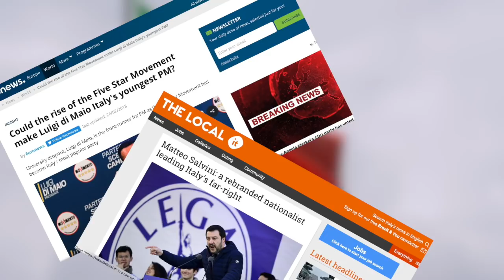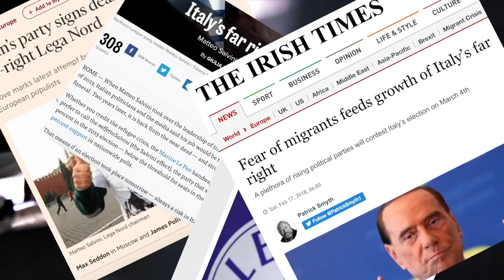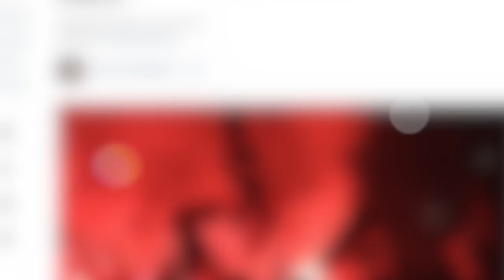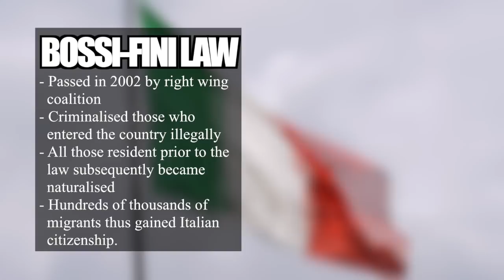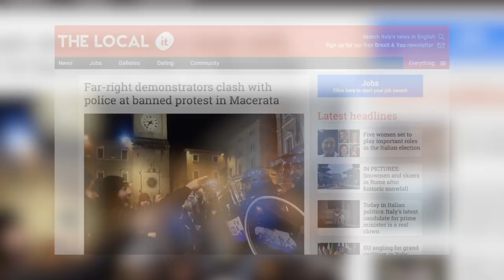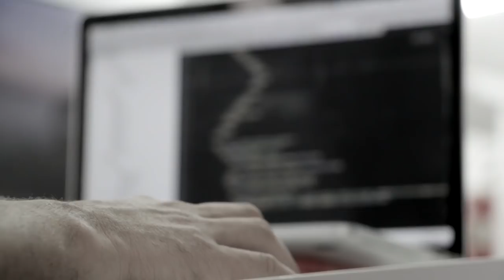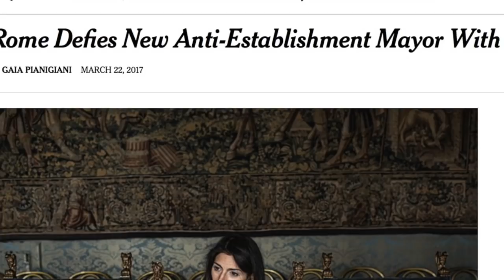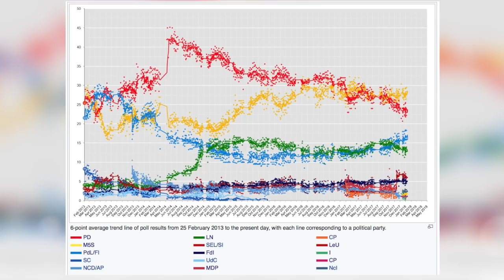The Italian Elections: The Politics of Hopelessness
Normally when making a video on an election I would stress the importance of it. Why is this election significant? What could the results be? How have political lines shifted and what issues are mobilising the masses? Indeed, I’ve seen videos and articles about the Italian elections. Oftentimes they highlight an insurgency against the established order with the Five Star Movement being the example, or the impending Italian exit of the Euro zone and the rise of Matteo Salvini, or maybe the inexplicable reentry of Berlusconi into Italian politics. Thing is, there’s nothing particularly special about these elections, in that, it seems regardless of any of the possible results, little will change. Doesn’t make for a great video really does it? There are a few developments of interest, I’m sure. So… let’s have a look at the contenders and context.

Special thanks to Patrons:
Aymeric Oyant, Ryan McGlade, Spencer Sorenson, Carrie Doyne, TireQw33n, Somebody Special, Sebastian Kloska,